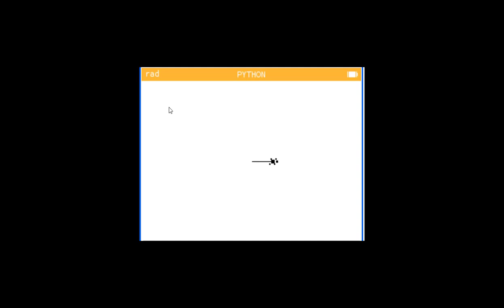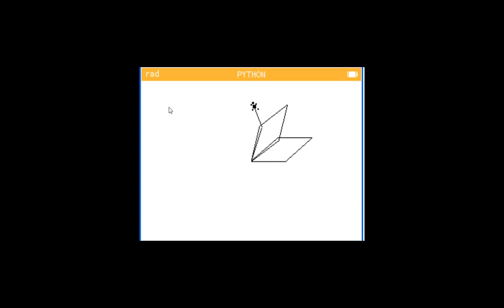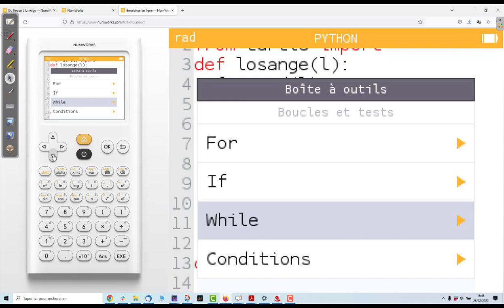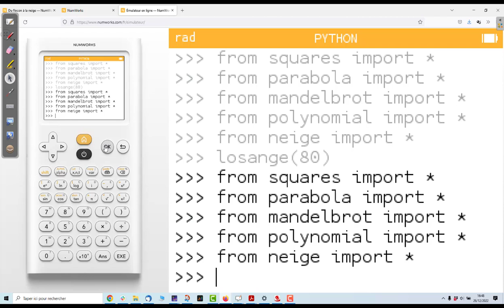TP Python flocons de neige : 3ème partie : Le flocon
exercice de maths corrigés guyon lycée collège Python Numworks Algo